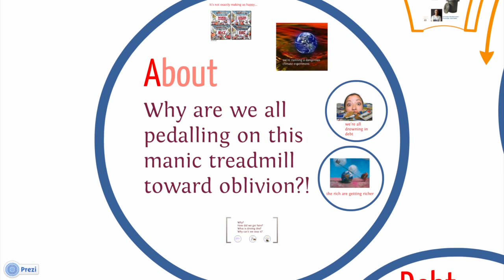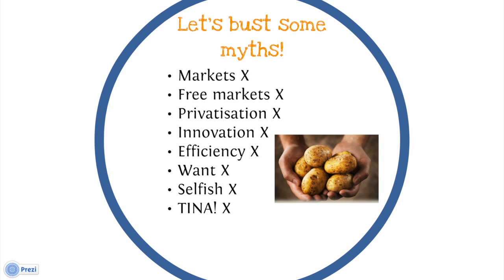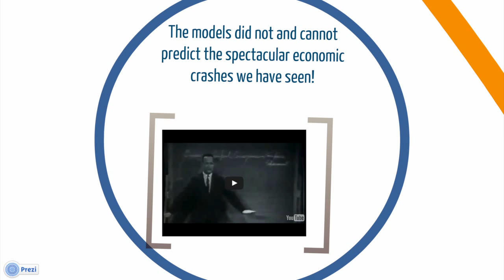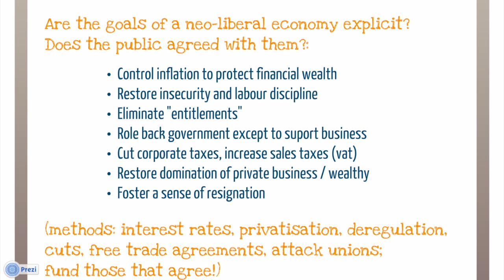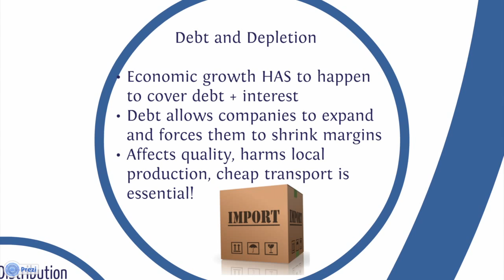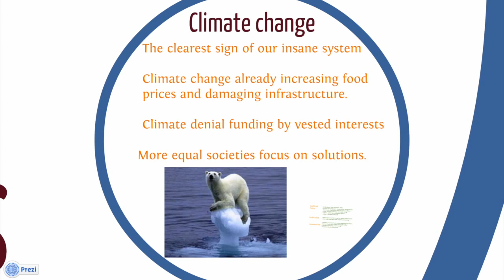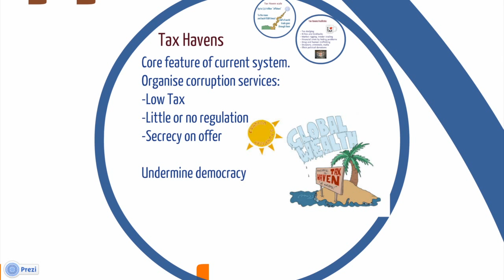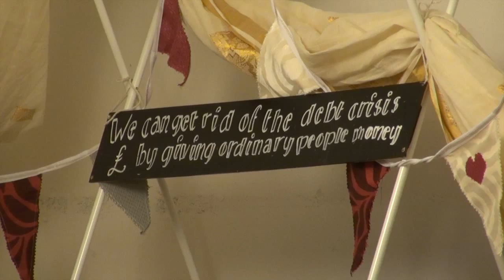Adventures in New Economics 1: Street School Economics, Dr Gail Bradbrook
This is the first of 11 talks given during the autumn of 2013 on Adventures in New Economics - a wide-ranging speaker series covering the key topics in new economic thinking today, presented by Transition Town Totnes, Totnes REconomy Project, and Schumacher College.

We can't leave economics to Economists! So says Dr Gail Bradbrook from Street School Economics. The dominant theory and practice is neo-liberalism, it's a choice. Yet the myths suggest that it is an emergent property, the economy just happens, so we have to accept it, policy makers can only twiddle at the edges. Street School Economics is about feeling empowered to talk about the failings of the current system. It shows how an economy works, the links between the key issues of debt, inequality and environmental depletion and how corruption and vested interest maintains the status quo. We will share ideas on how to talk about economics with other people, with practical examples of what has been tried. This can open doors to talking about the alternatives and putting them into practice through the work of transition.

This talk was given on October 2nd in Totnes and was arranged with Schumacher College and Transition Town Totnes & the REconomy project.